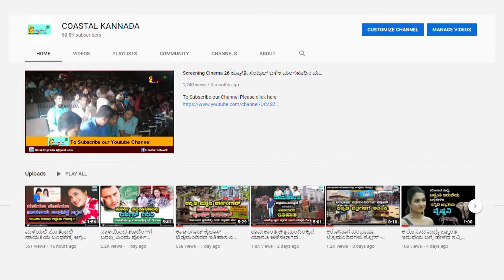ಡಿ.ಬಾಸ್ ಕ್ರಾಂತಿಗೆ ನಾಯಕಿ ಆಗ್ತಾಳಾ ರಶ್ಮಿಕಾ? ಕ್ರಾಂತಿ ಟೀಂಗೆ ಕನ್ನಡಿಗರ ಎಚ್ಚರಿಕೆ ಏನ್ ಗೊತ್ತಾ.? Darshan kranti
ಈ ವೀಡಿಯೋ ಬಗ್ಗೆ :

ಡಿ.ಬಾಸ್ ಕ್ರಾಂತಿಗೆ ನಾಯಕಿ ಆಗ್ತಾಳಾ ರಶ್ಮಿಕಾ? ಕ್ರಾಂತಿ ಟೀಂಗೆ ಕನ್ನಡಿಗರ ಎಚ್ಚರಿಕೆ ಏನ್ ಗೊತ್ತಾ.?